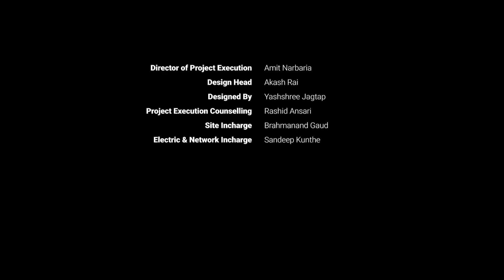Whitehills Interior: Revolutionize Your Workplace Office Interior Design Company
Whitehills Interior design has designed yet another project for EFC at Aroli, as per the client’s demand the project was intended to have a neat and tidy interior which is not casual yet sophisticated at the same time.
A perfect blend of professionalism and elegance, this commercial structure is designed spacious, elegant and ambient. The decently designed work space and rooms have minute detailing ensured in the designs.